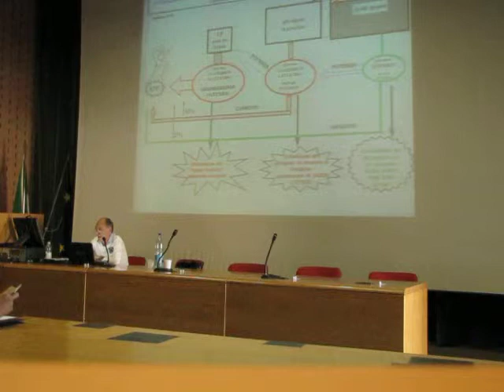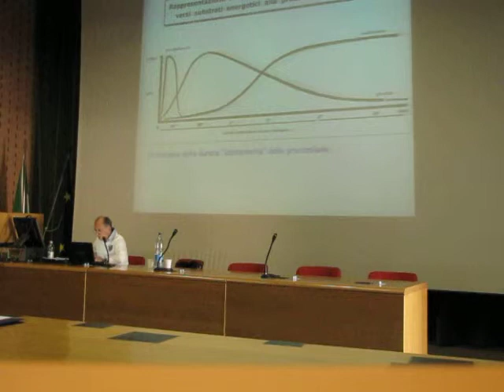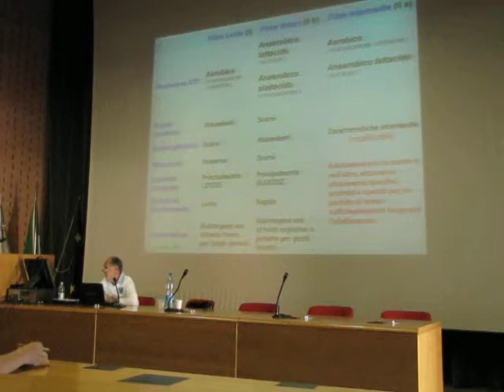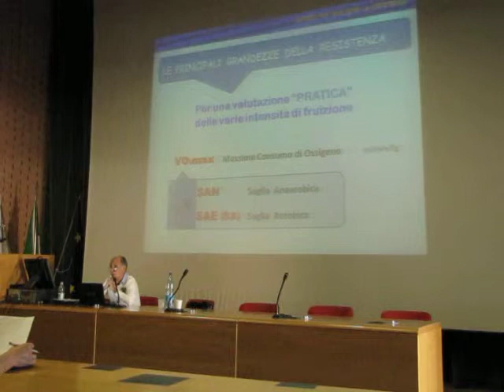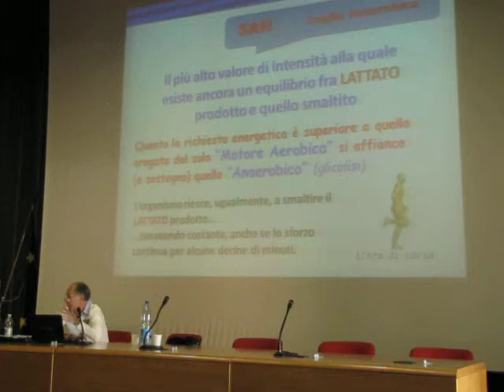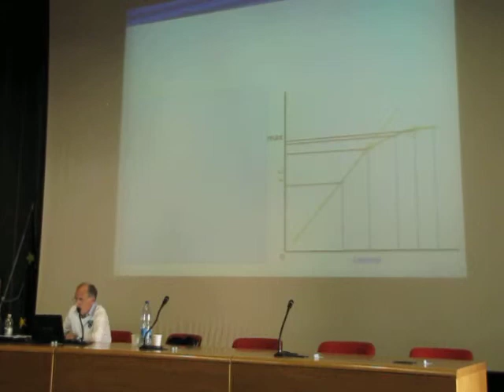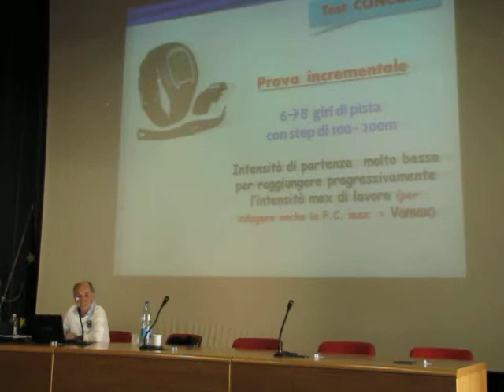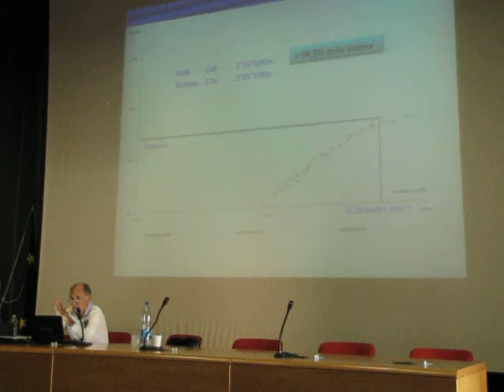2013 07 09 Formia - Corso formazione per istruttori di Atletica Donato Chiavatti